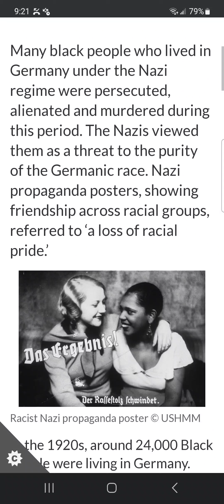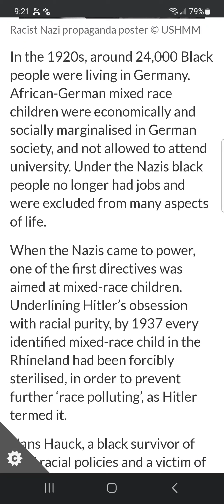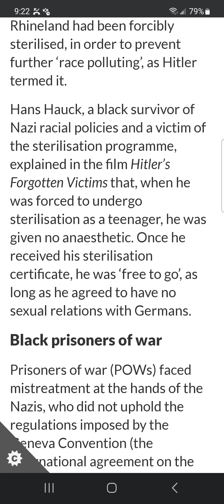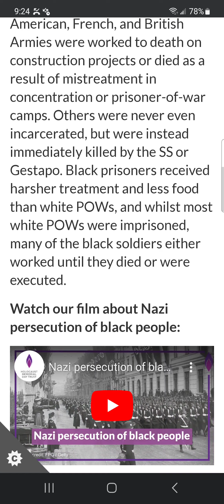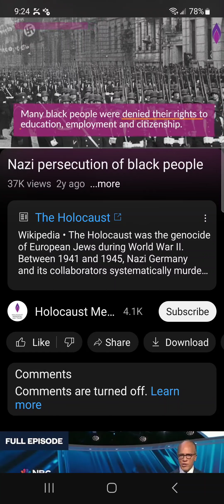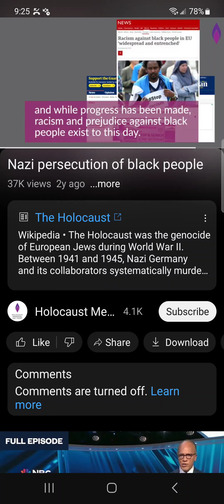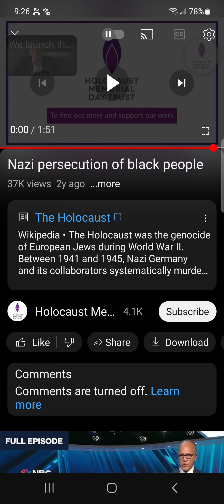BLACK DURING THE HOLOCAUST: SHOT INSTANTLY!